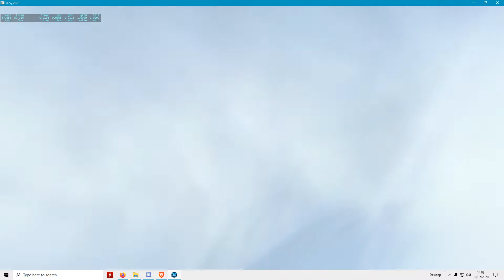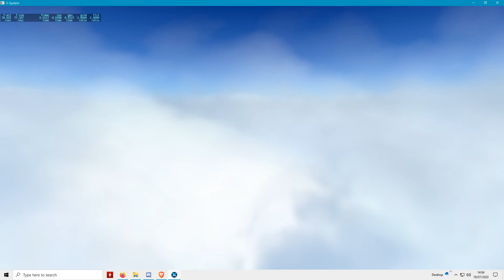X Plane 11.50b15 Clouds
Demo of the default clouds inversion layer transition over London's Gatwick Airport